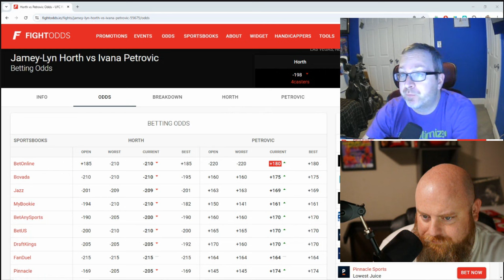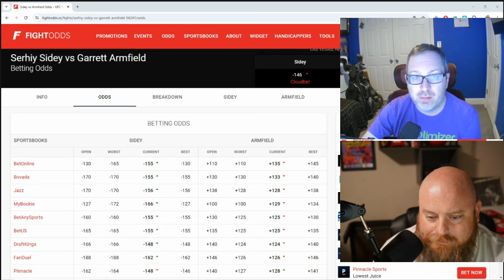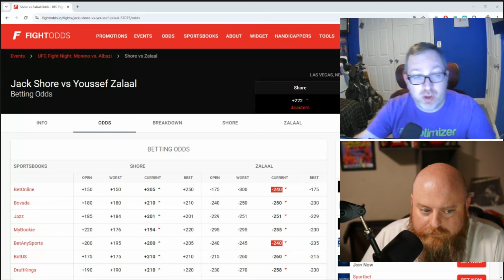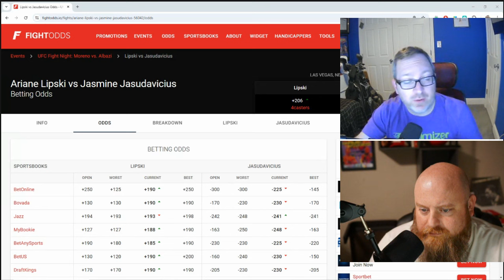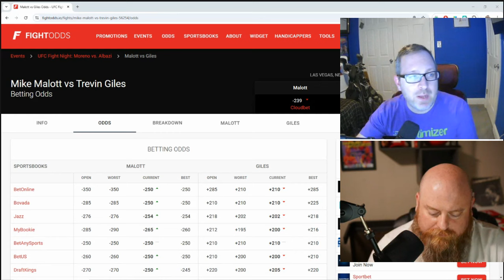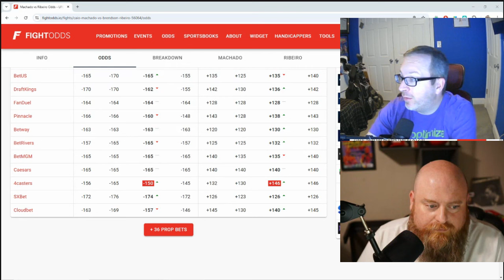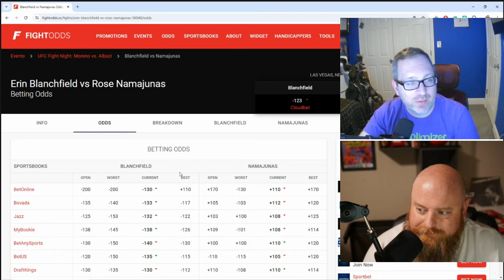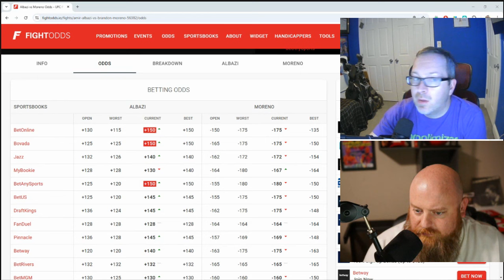UFC EDMONTON KILLSHOT MMA PODCAST 🎯 DRAFTKINGS STRATEGY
Fans of DFS MMA and DraftKings, are you ready!? Check out this week's episode of the DFS Army MMA Killshot podcast, breaking down every fight on this week's card.

✅ DFS Army Props Subscription & Promos